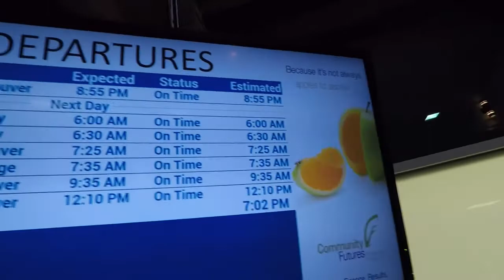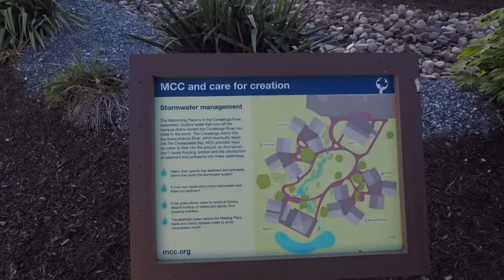On the road to Pennsylvania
This is basically a video of my travel and my arrival in Pennsylvania! I arrived at the welcoming place in Akron, PA on May 9th and started my office managing course for MDS. I misscommunicated a couple things near the end of the video due to a major lack of sleep. I meant to say that the buildings shows are MCC buildings not MDS buildings. The MDS buildings will be in the next video!! I am also sorry for the lack of film making ablity, I will try to get better and more creative as time passes but I just wanted to get this initial update out!